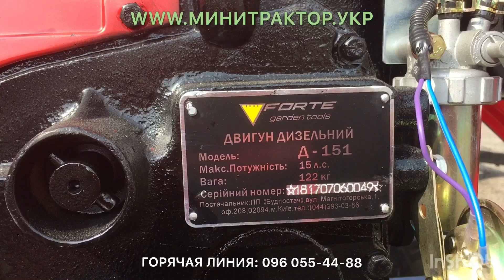Правда о китайских мототракторах, 12 лс вместо 15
ДВ 160, ФОРТЕ 161, СКАУТ Т-15, БУЛАТ 120 и 150 Люкс в чем разница, и как понять какая реальная мощность мототрактора.
В нынешнее время на рынке, появляется множество мототракторов таких как Скаут Т-15, Форте -161 Люкс, ДВ 160 LX, Булаты S-150, с моторами в 15 и 16 лс, как утверждает завод изготовитель.
При детальном осмотре трактора, можно заметить R-195 мотор, агрегатируемый так же к мотоблокам в 12 лс.
В чем суть маркетинговый ход, или обман? Какие производители по честному указывают мощность двигателя, в мототракторах и как разобраться сколько мощности в какой Модели трактора!
Видео с моторами 2-х минитракторов «Форте -161 Люкс» и «Булат S-150» Посмотреть реальные отличия можно тут!